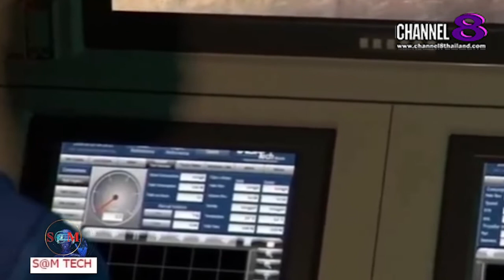TheSaMET!NEWS : "BREAKING​ NEWS" โดรนบินจากเรือดำน้ำ​